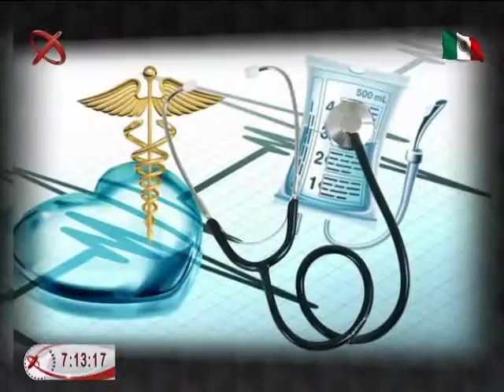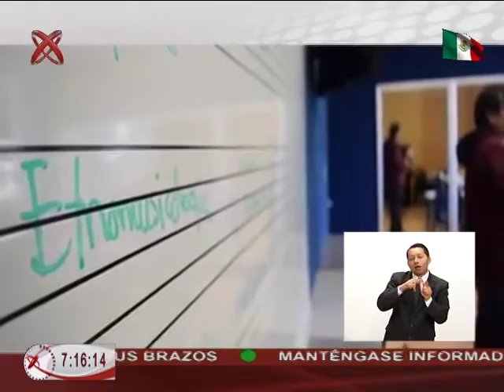12/09/16 OrientaciónVocacional - Gabriel Pliego, Bellas Artes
Esta mañana nos visita en el estudio, Gabriel Pliego Carrasco, Director de la Escuela de Bellas Artes de la Universidad Panamericana, habla de la Licenciatura en Música e Innovación, cual formar artistas profesionales y emprendedores que buscan la configuración de un mundo mejor, a través de la creación de nuevos paradigmas de belleza en el sonido, las formas y las imágenes.